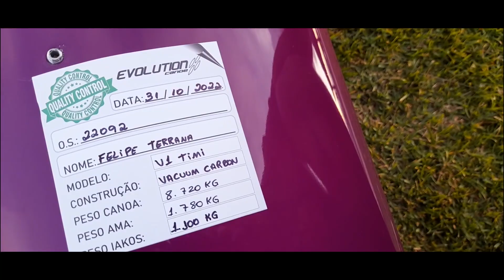Unpack de uma nova canoa havaiana. OC1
Quando chega uma nova canoa havaiana e a montagem dela.
Montando uma canoa havaiana. Canoa OC1.
Lago Paranoá 2023. Brasília Distrito federal.
A canoa OC1 é um modelo de canoa individual, que requer uma certa habilidade e equilíbrio para poder remar. Mas nada muito complicado.
Outra característica dela é que não possui leme, então você precisa ficar atento ao vento e fazer o leme na remada mesmo.